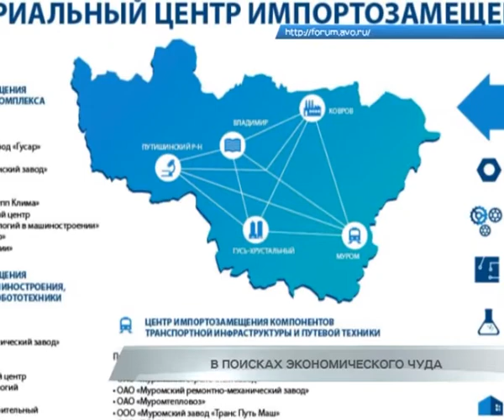В поисках экономического чуда